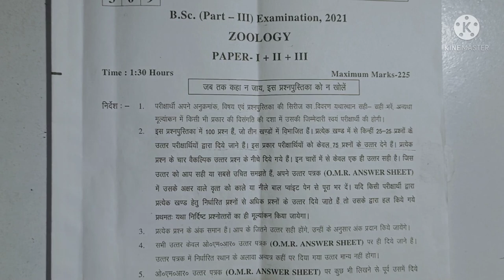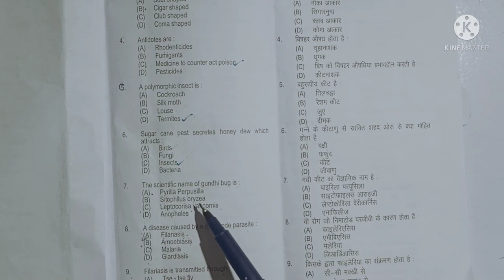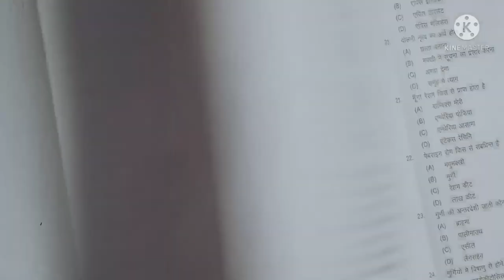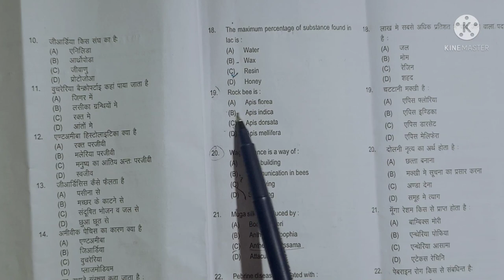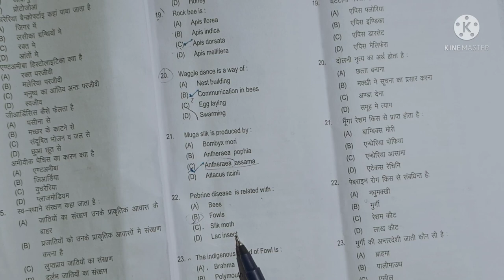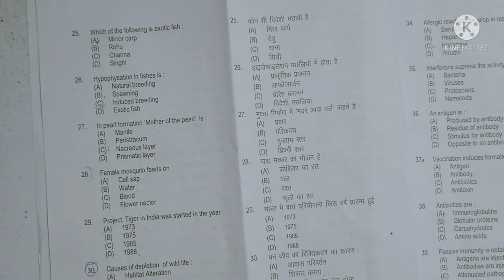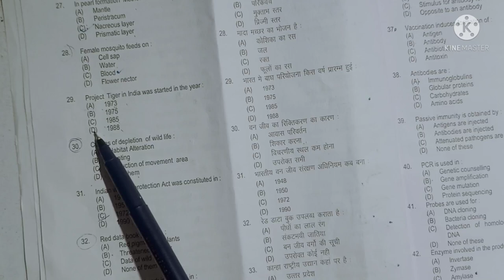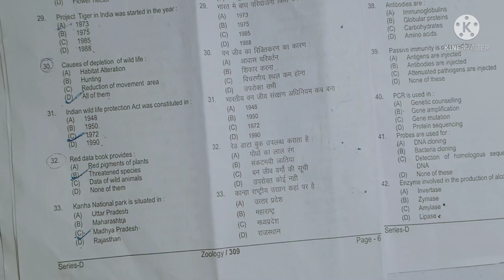# Bsc 3rd year / zoology paper (2021) kanpur University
Hello friends 😊
GRB  objective botany |latest edition || by Kumar and malik best book for preparing any exam related to botany ( Bsc Botany , entrance exams ..)

GRB objective zoology for Bsc zoology objective  and for other entrance exams ..